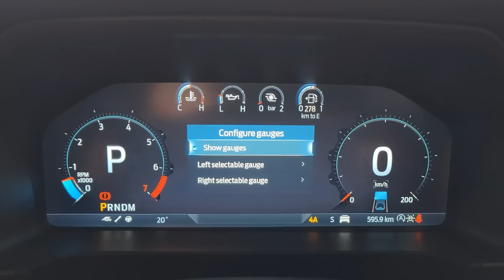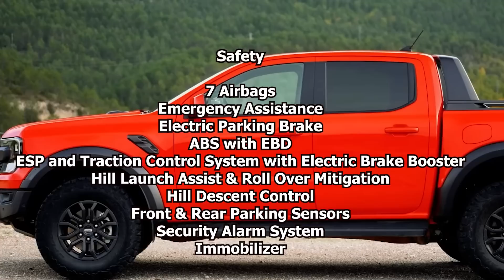2023 Ford ranger raptor really coming to the PH? | new Updates! | Motorista adventures